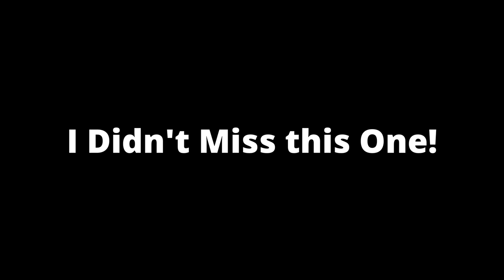☠ WARNING - YOU CAN DIE! ☠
This was my very first time exiting the Firebreak Gate at Heavenly Tahoe.

My videos are not made for kids and published accordingly. If you're offended by the use of adult language and expletives, my videos are not for you. And they are definitely not for your kids.